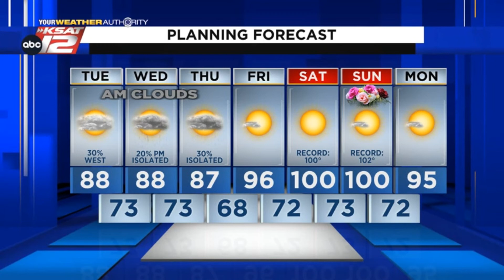Justin's Midday Update: May 3, 2022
Some clearing skies this afternoon, with warm temperatures.